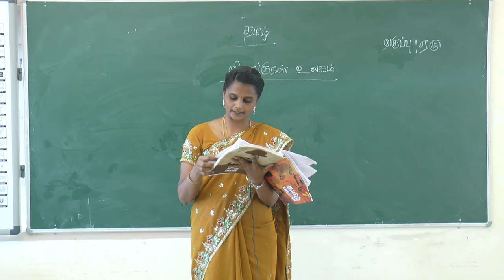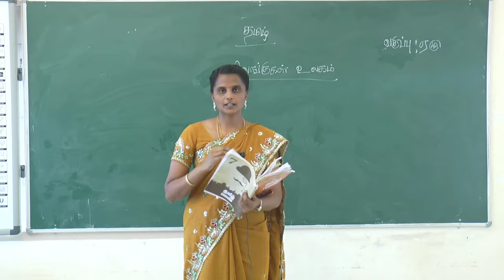VII Standard Tamil -DAY 10 - வன விலங்குகள் உலகம்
Curriculum: Tamilnadu Samacheer Kalvi
Syllabus: State Board
Class : VII
Subject: Tamil
Topic: வன விலங்குகள் உலகம்

Tirunelveli-627011
Phone no- 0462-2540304 / 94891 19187